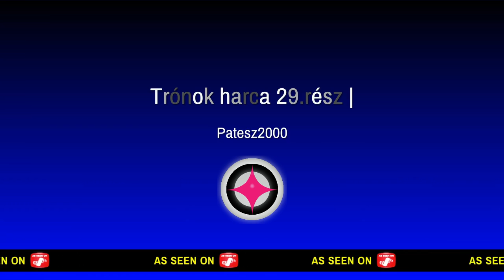Trónok harca 29.rész |Ennyi a vége?!!